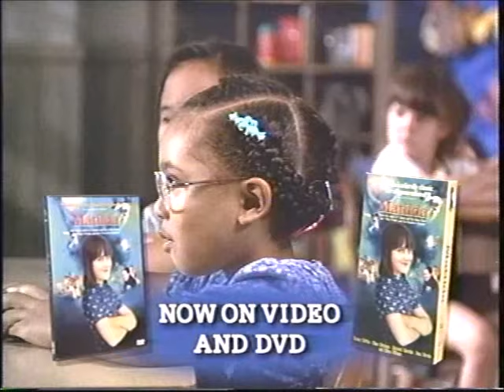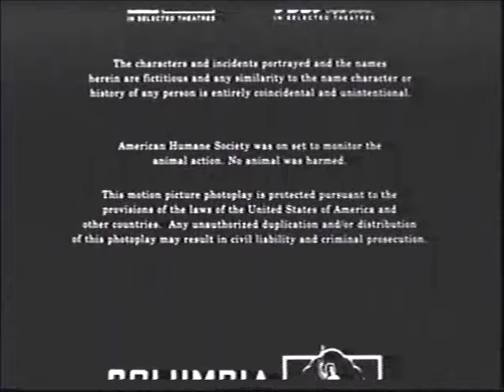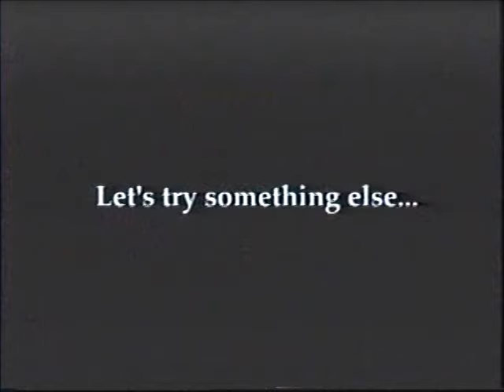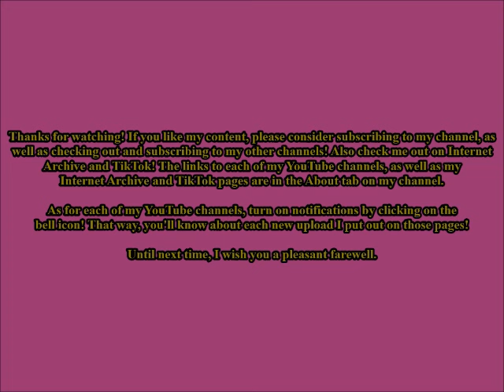Opening and Closing to Stuart Little VHS (2000, Clamshell Version)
"We do not eat family members." - Mr. Little (Hugh Laurie)

Tape distributor: Columbia TriStar Home Video
Original release date: April 18, 2000
Catalog number: 05215
Tape printed in the 8th Week of 2000 (Between February 20, 2000 and February 26, 2000)

Contents for the opening:

1. Columbia TriStar Home Video logo
2. Now Available on Home Video
3. Annie trailer
4. Madeline trailer
5. Little Women trailer
6. Matilda trailer
7. Jumanji trailer
8. The Adventures of Elmo in Grouchland trailer
9. Coming Soon to Home Video
10. The Trumpet of the Swan trailer
11. Thomas and the Magic Railroad trailer
14. RadioShack Stuart Little Radio-Controlled Roadster promo
16. FBI Warning screen
17. Surround Sound logo
18. Format screen
19. Columbia Pictures logo

Contents for the closing:

1. End of the credits
2. Stuart Little Bloopers